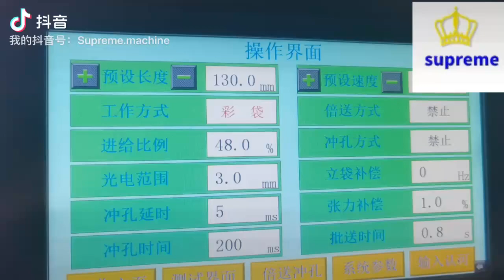三边封塑料袋制袋机 three side plastic bag making machine without storage material system for non stop running